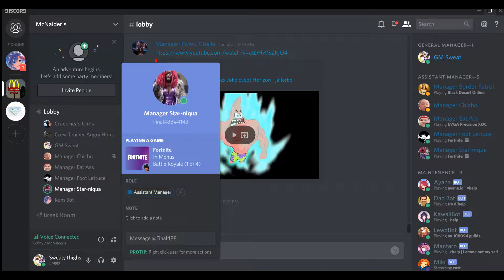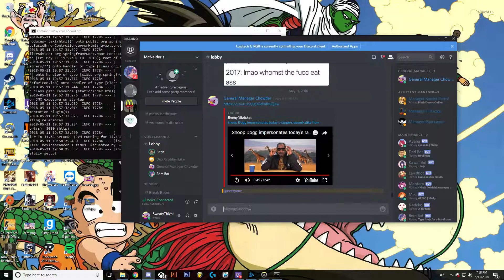Beating them cheeks